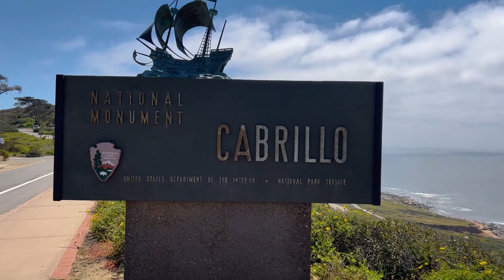Nụ Hồng Mong Manh (Châu Ngọc Tiên) || Cabrillo National Monument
Location: Cabrillo National Monument
Song: Nụ Hồng Mong Manh (Châu Ngọc Tiên)